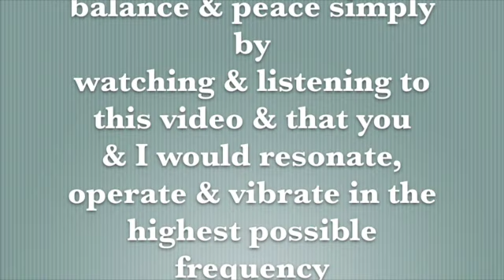The Intuitive Messenger Channel 9.9.2014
Energy Forecast & Intuitive Development the week of 9.9.2014 (The Universe IS conspiring to help you.) -  Thanks Mitchell